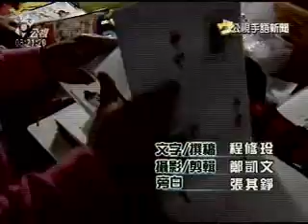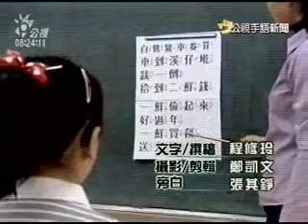2009-03-25 公視手語新聞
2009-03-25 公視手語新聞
youtube短版，更多新聞，請上公視新聞網
看見文字 親愛的孩子只要你開口
親師合作 聽障兒早療學習成效佳